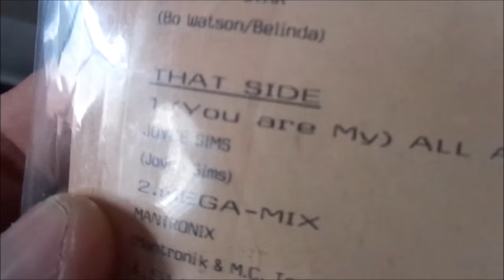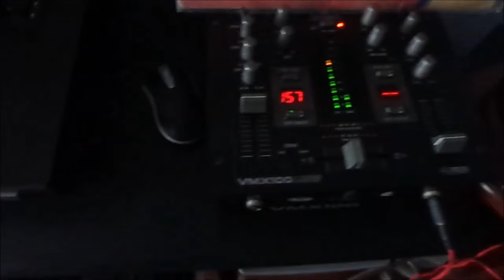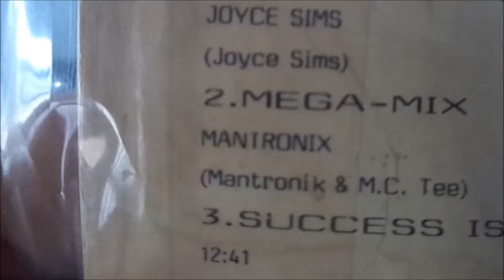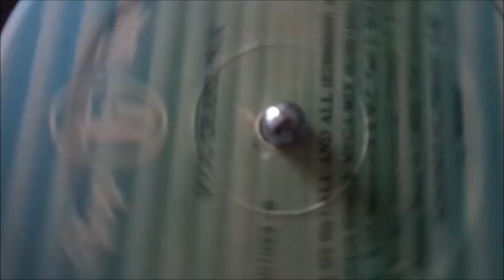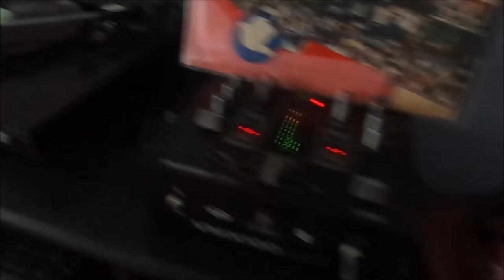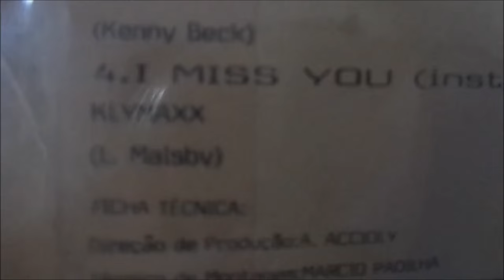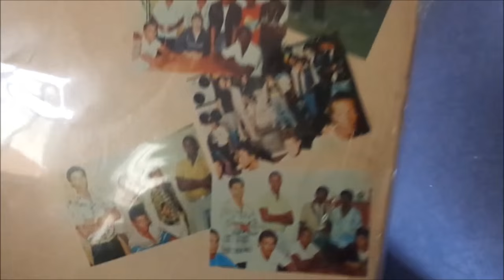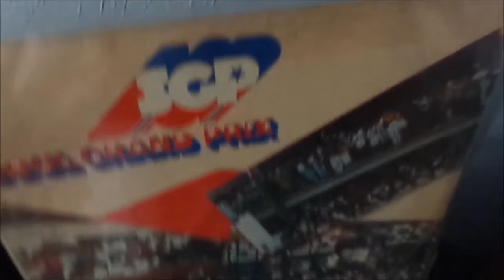LP Soul Grand Prix 1986 Lado B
1- Joyce Sims - (You Are My) All and All (Instrumental)
2- Mantronix (Mantronik & M.C. Tee) - Mega-Mix
3- 12:41 Kenny Beck - Success is The Word (Instrumental)
4- Klymaxx - I Miss You (Instrumental)

Top-Tape. Brazil 1986
Sleeping Bag Records. 1985
Sleeping Bag Recods. 1986
Fresh Records. 1985
Constellation Records. 1985